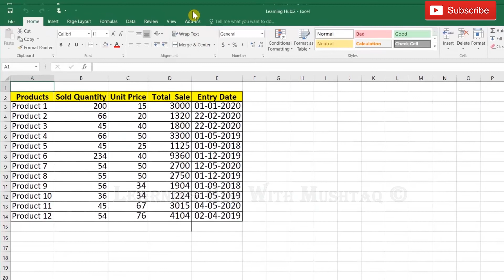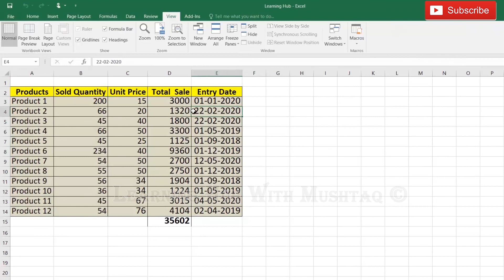Split Single Excel File In Multiple Windows in Excel Urdu Hindi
Learn many of the Tutorial in Urdu/Hindi for Beginner/ intermediate / Advance Excel skills, tips, tricks that you'll need in order to be able to use Excel effectively.